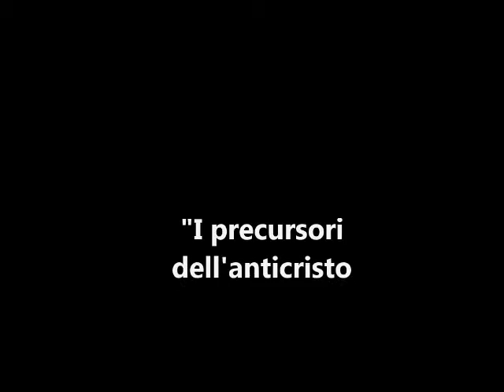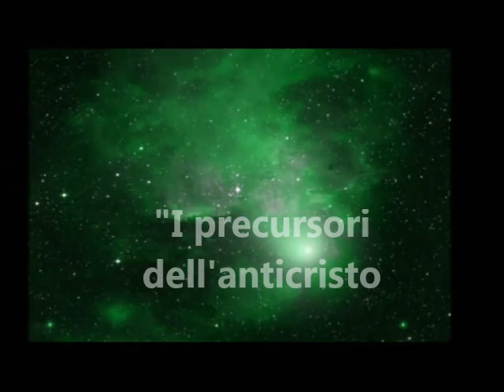I precursori dell'anticristo - Tiziano Bellucci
La divinità del cosmo ha provvisto l'uomo di libertà: e questa opportunità prevede in sè anche la possibilità che ognuno possa decidere o no di collaborare con il divino, di scollegarsi ad esso, prendendo altre direzioni involutive. Significa che nessuno al momento attuale è "destinato" a dannarsi, ma esiste la libertà che in futuro una parte dell'umanità non voglia andare a avanti, ma decida di "perdersi", seguendo la guida di un essere detto "antiCristo".

L’autore: Tiziano Bellucci
 Ha trovato la sua sintesi fra scienza, arte e religione, dopo il suo incontro con l’antroposofia o Scienza dello Spirito. Docente del testo Scienza occulta presso la scuola di arte terapia Stella Maris. Insegnante di musica, a Bologna, è ricercatore e divulgatore scientifico spirituale dal 1990: ingegnere del suono, scrittore, conferenziere, consulente, autore e compositore musicale. Scrive libri, saggi,